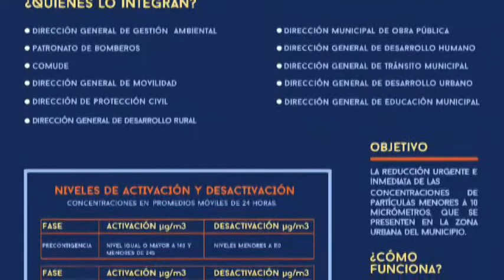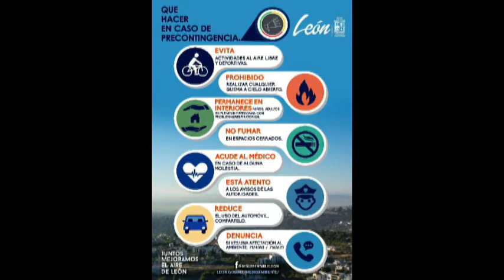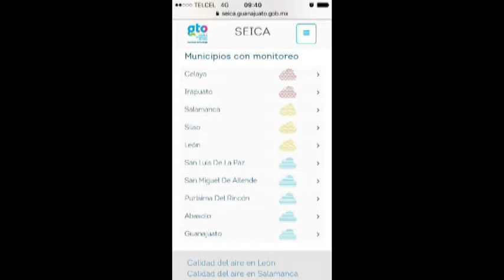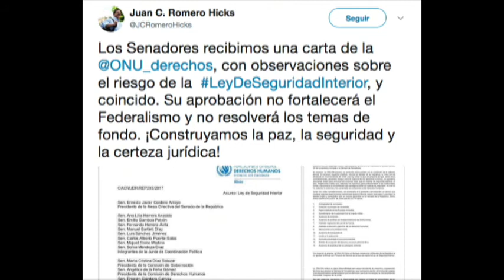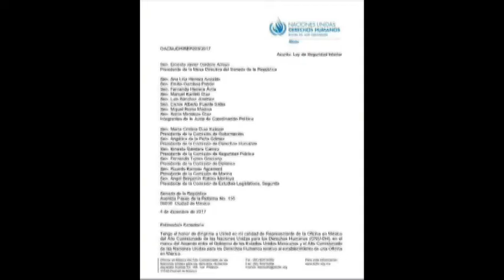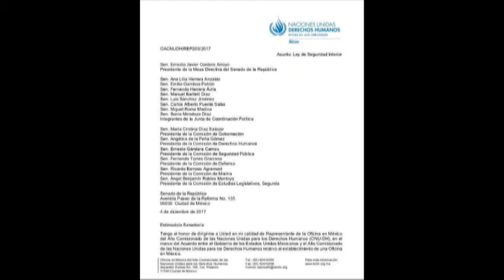Inter de Carmen Martínez